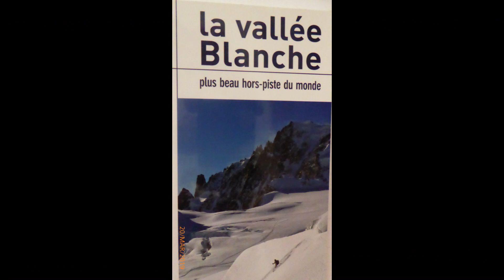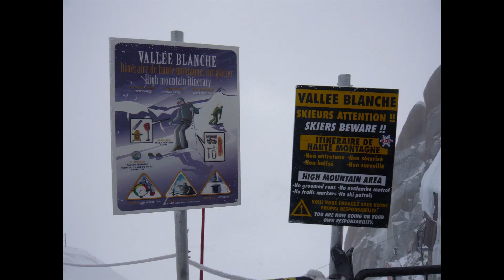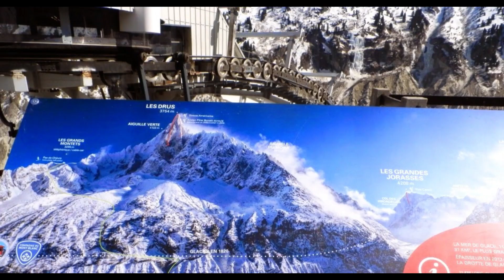VALLEE BLANCHE 2015 19 Mars AIGUILLE du MIDI MONTENVERS CHAMONIX.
DESCENTE de la VALLEE BLANCHE à SKI le  19 mars 2015.TELEPHERIQUE AIGUILLE du MIDI (3842 m). MONTENVERS. CHAMONIX (1033 m).